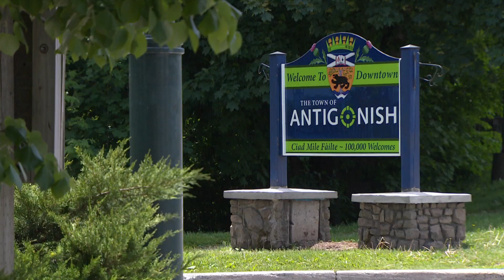Antigonish, N.S., aims to become Canada’s 1st net-zero emissions community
Antigonish, N.S., wants to become Canada's first net-zero emissions community. It already gets 84 per cent of its energy from renewable sources including wind and solar, which it plans on expanding.